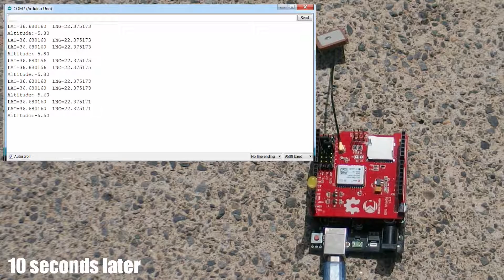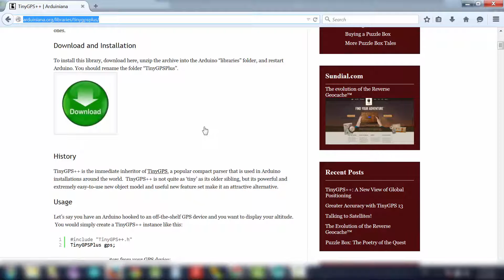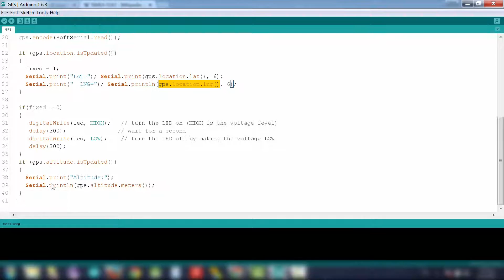Arduino GPS Tutorial with GPS Shield and an Arduino Uno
Welcome to this Arduino GPS tutorial. In this video, we are going to learn how to build a simple GPS tracker using a shield made from makerstudio.cc. It is an easy project it won't take us more than 5 minutes. There is a lot to cover so let's get started!

The GPS module exports its data in NMEA format. So we have to parse the NMEA data in order to see the valuable information. Luckily, the TinyGPS++ library can help us parse the data without even get our hands dirty.